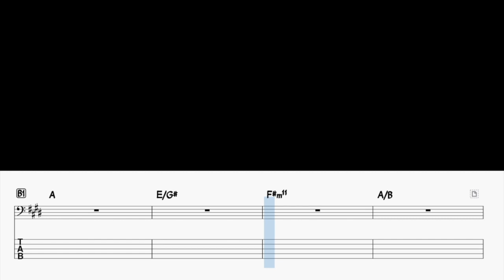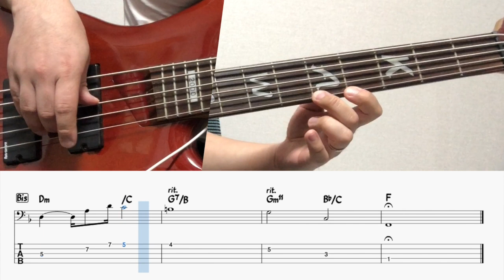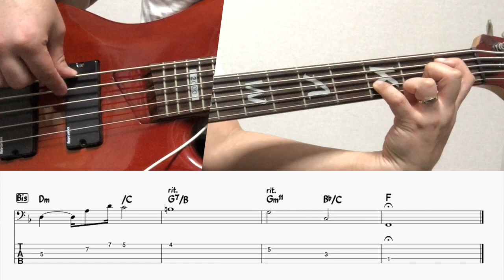내 영혼이 은총입어 (Since Christ My Soul From Sin Set Free) - 마커스 Bass Cover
안녕하세요.

오랜만에 ccm 곡을 커버해보았습니다.

예전에 찬양팀에서 자주 연주했던 곡입니다.

마커스 편곡이 참 좋네요.

앞부분은 베이스 안나오니 급하신분은 55초부터 보시면 됩니다.

0:55

가끔씩 이런저런 커버영상도 올려보겠습니다.

감사합니다. ^^

악보 다운로드는 여기서 하실 수 있습니다.